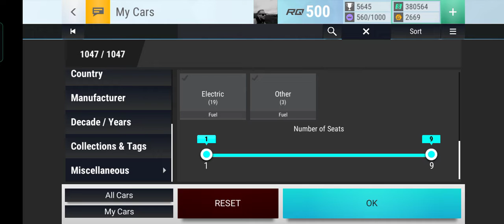Top drives: Challenge Trials - Imports & Exports challenge stage 1 - 5 gameplay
First 5 rounds, they're very easy. BTW, there is new tag: Famous Tracks.
00:00 nothing important here
01:06 Round 1
01:36 Round 2
02:18 Round 3
02:55 Round 4
03:25 Round 5